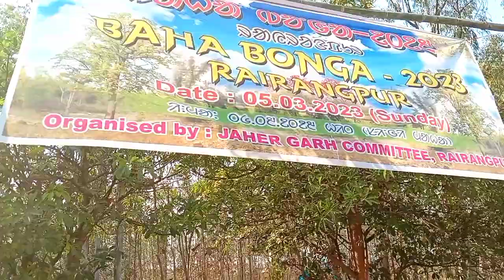Rairangpur Disom Baha 2023 ll Rairangpur Baha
Rairangpur Baha 2023

        johar ge sanam ko, tehenj nui serma March 5 tarikh  hiloh Rairangpur Baha adi dhum dham re palan keyabo , Adi raska r napai te ge kami hora hui yena .
             sanam Rairangpur rin tahen kan Santal kowah golo sopohod idite  jao serma lekage ,nui serma hon adi dhum dham te Baha bonga renang Baha Parab palan hui yena .
         nonka ge ape kowah golo dale ge din ku din adi raska romoj re ge nui serma hon muchad re dahar enej te chaba keya bon.
       Toh adi adi sarhao sanam ko thhen.

like ll share ll comment
Best wishes from sk_traditional_food_collection channel.